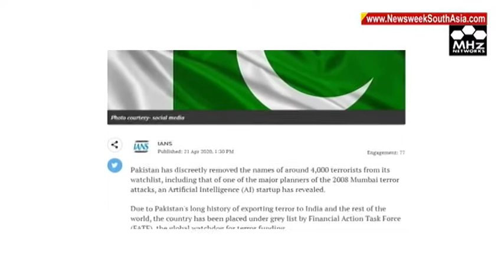Pakistan stays in grey list of FATF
In South Asia, Pakistan remains the hub of terror activities as many dreaded outfits based here are funded by the state and its spy agencies to create instability in the region. Despite remaining in the grey list of financial action task force for many months, Pakistan has failed to comply with the 27-point action plan. The FATF plenary which was recently held virtually noted that Pakistan has not complied with 6 major points of the 27 point action plan given to it. Urging Islamabad to effectively act against terror funding modules, the global terror financing watchdog has given it a final deadline of February 2021 to fully implement the Action Plan.